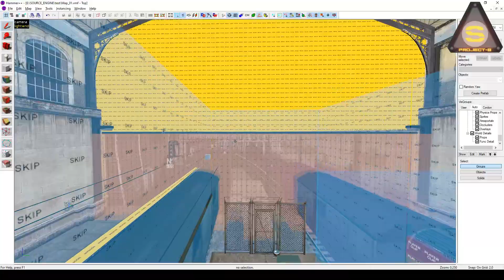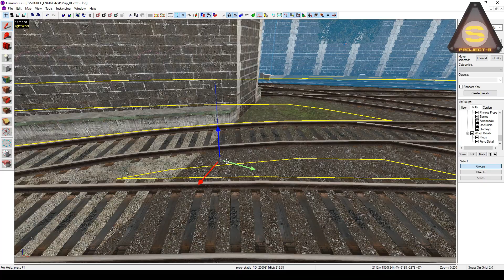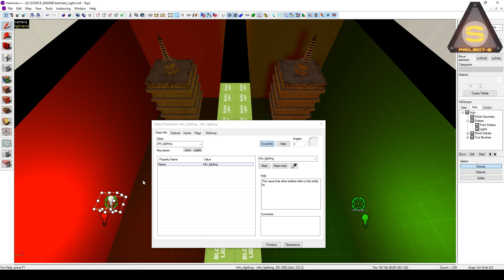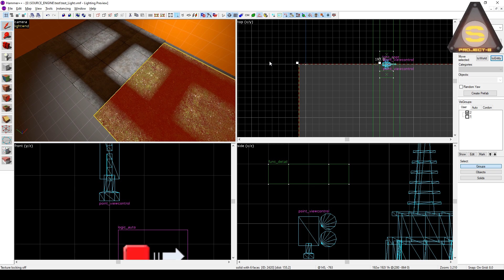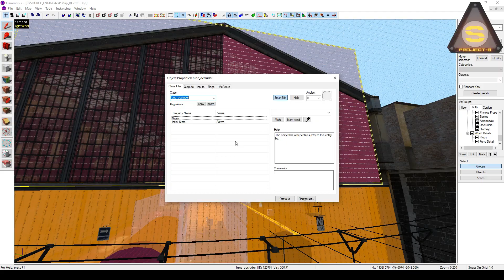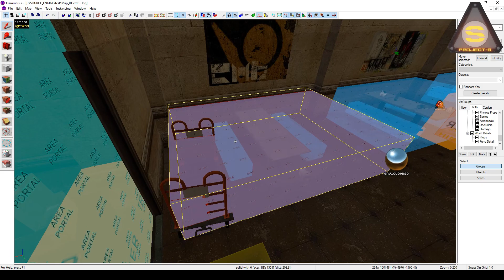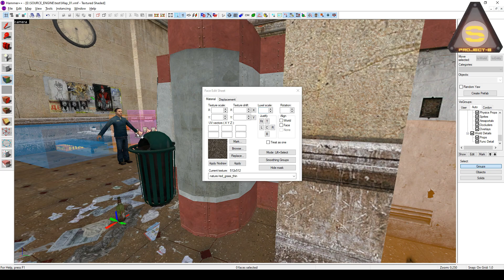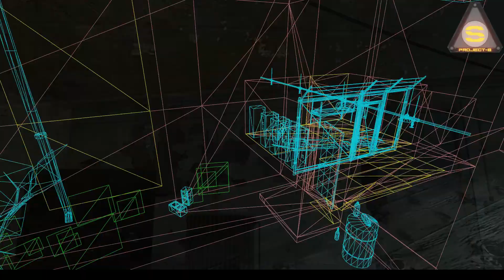Half-Life 2: Недостатки Source Engine и косяки - 01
00:00 - Вода.
00:35 - Неправильное освещение моделей.
02:40 - Не размещайте так модели.
03:05 - Неправильные тени на геометрии.
04:29 - Вертикальный геймплей.
05:18 - Оптимизация порталов.
06:00 - SKIP Texture.
07:32 - Func_Detail ступени!
08:35 - Func_Areaportals